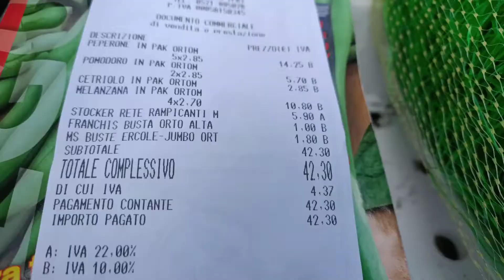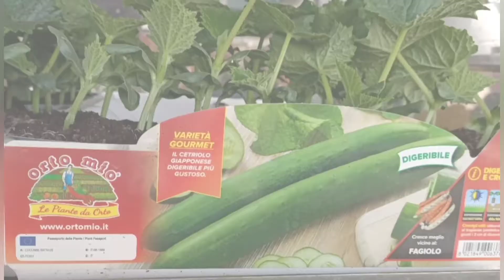TULOY2 NA PAGTATANIM SATING GARDEN...SILI,TALONG ATBP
Maganda na ang panahon kaya tuloy2 na ang ating pagtatanim dito sating garden